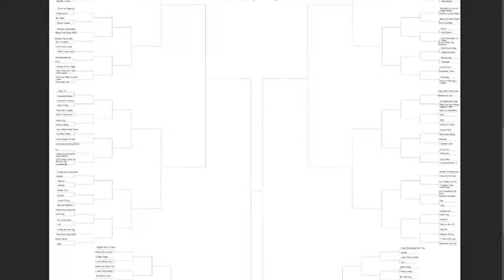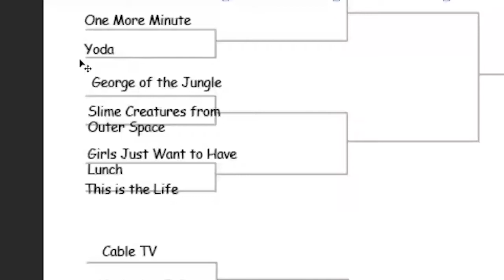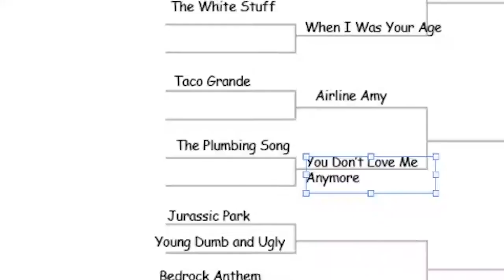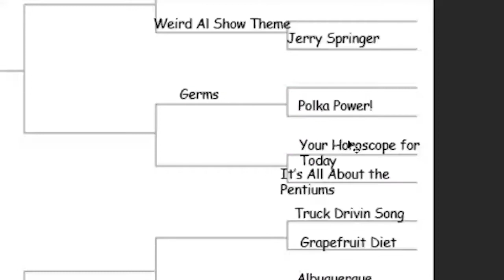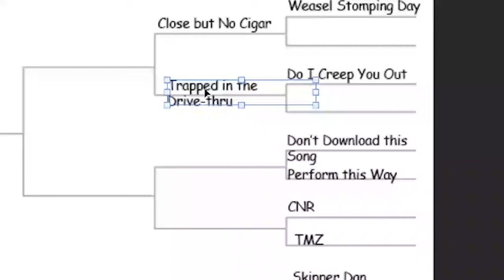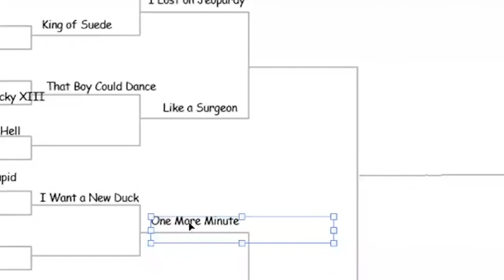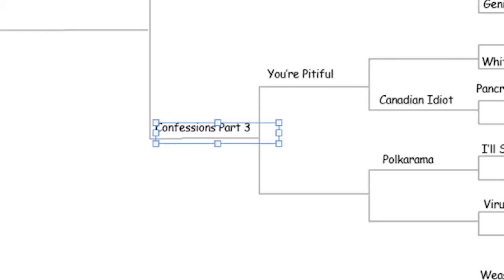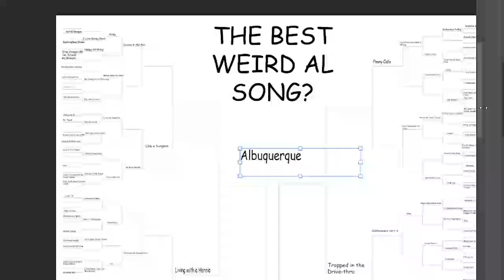the BEST? Weird Al Song (imo)